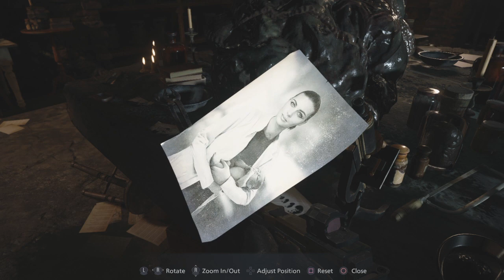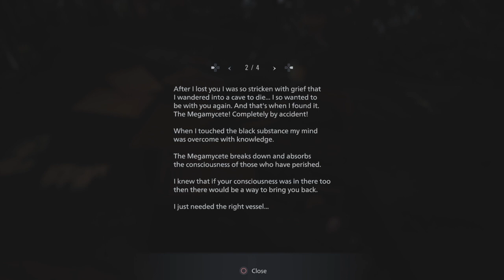Resident Evil Village Playthrough Part 29